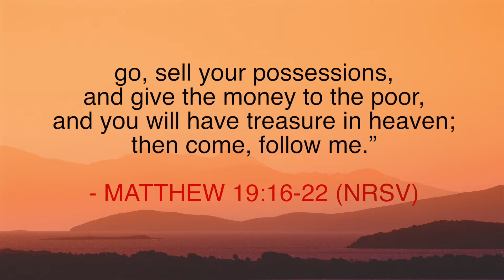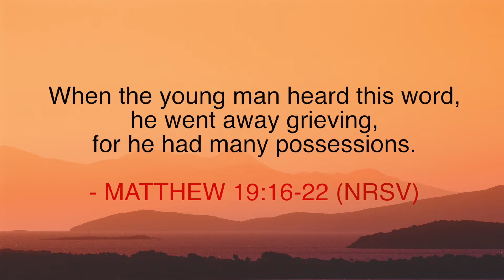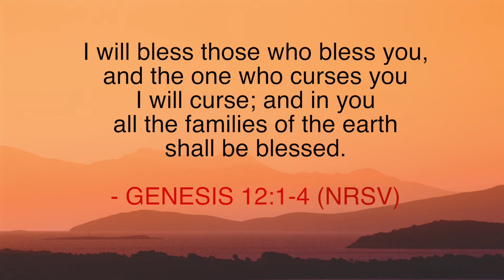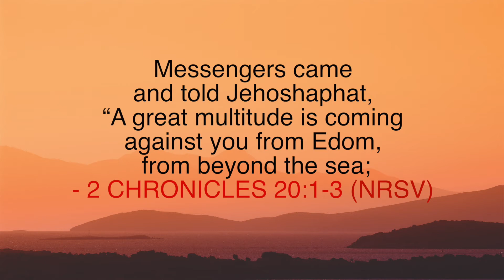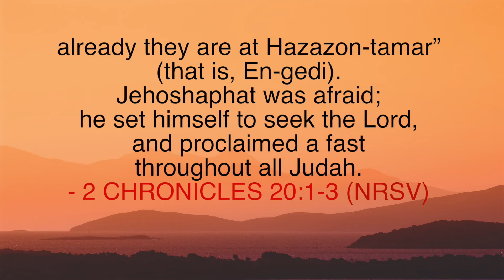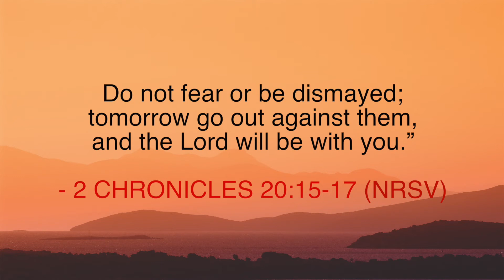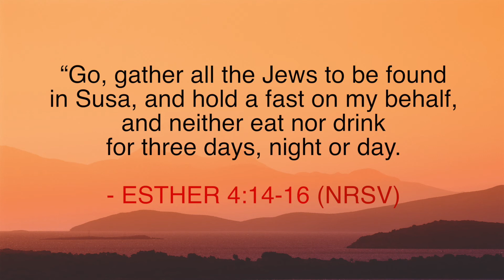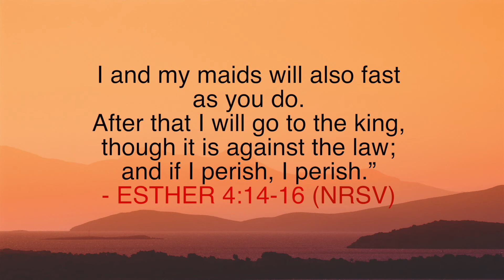Epi 148-3 Comfortable and Safe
Most of us, most of us aren’t thrill–seekers. Most of us don’t go bungy jumping or parachuting, or rocketing around a racetrack at a hundred and fifty miles an hour. And so, most of us, well, we like things to be safe and predictable. Yep, safe and predictable is good.

Join Berni Dymet, on Christianityworks as he opens God’s Word to discover God’s plan and purposes for your life.